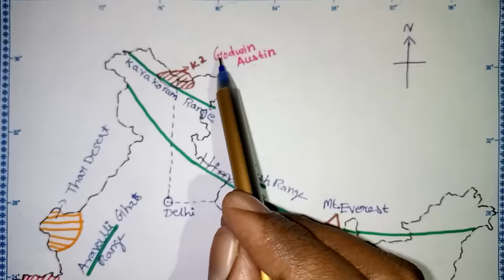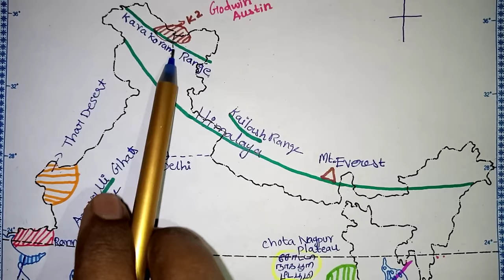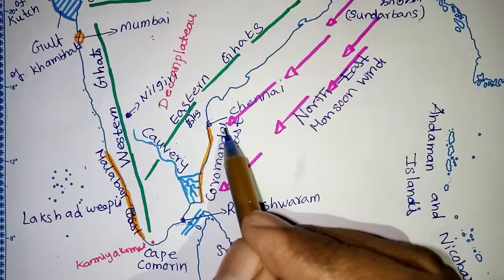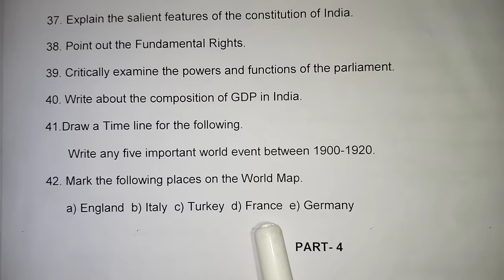TN CLASS 10 SOCIAL SCIENCE IMPORTANT MAP / CLASS 10 SOCIAL SCIENCE PUBLIC EXAM 2023 IMPORTANT MAP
TN CLASS 10 SOCIAL SCIENCE IMPORTANT MAP / CLASS 10 SOCIAL SCIENCE PUBLIC EXAM 2023 MODEL QUESTION PAPER MAP